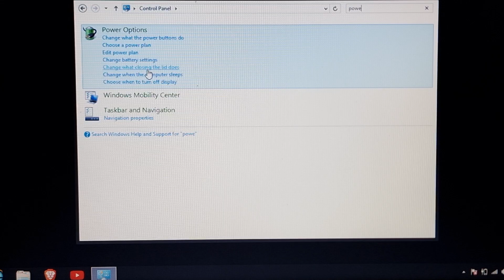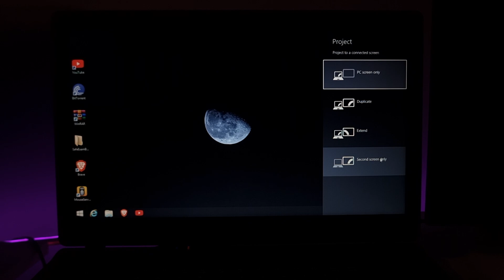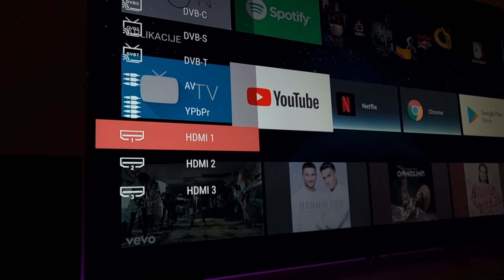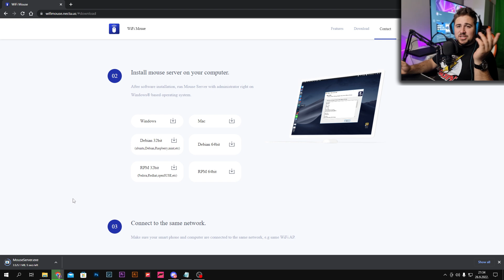Kako Koristiti Stari Laptop Kao Smart TV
Ako ti se video svidio stisni lajk! 👍🏼😁
Pretplati se, besplatno je!

HVALA! ❤️